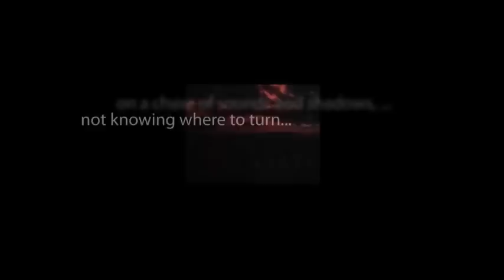CBS Radio Mystery Theater "The Frammis" hosted by E.G. Marshall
A scrupulously honest jeweler comes upon what appears to be an extraordinary diamond. His wife, more interested in improving their lifestyle than in her husband’s philosophy and high ideals, is overjoyed until he tells her that the object is merely a "frammis".